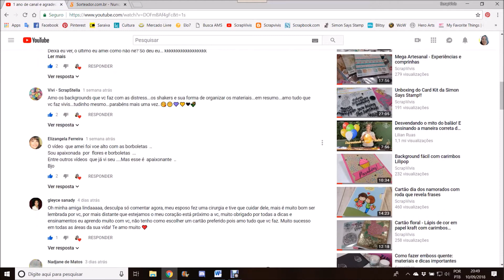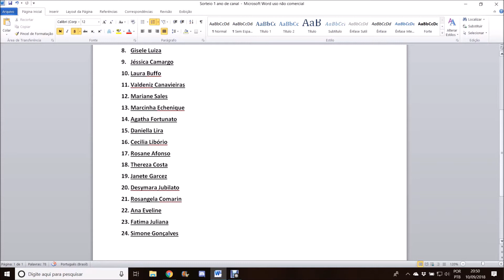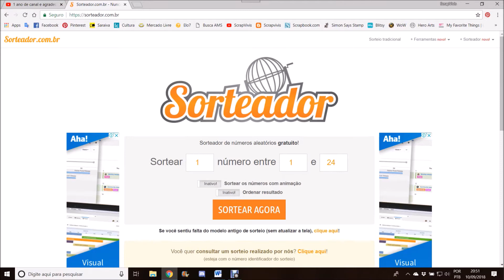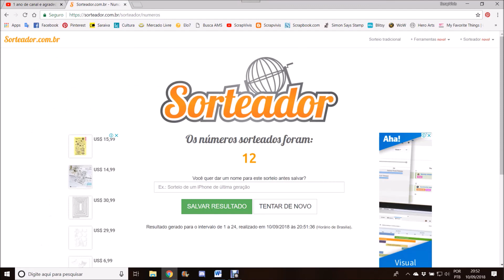Resultado do sorteio de 1 ano do ScrapVivis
Resultado do sorteio das mini carimbeiras Distress em comemoração ao aniversário de 1 ano do canal! :)